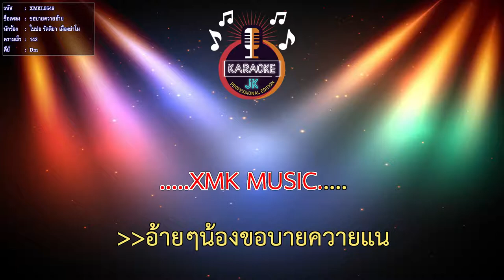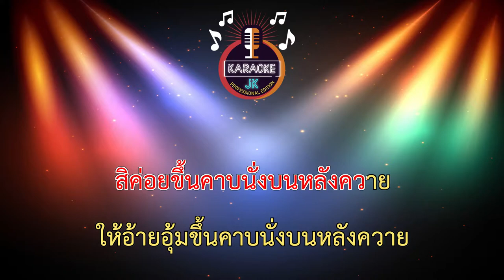ขอบายควายอ้าย (142-Dm) - ใบปอ รัตติยา เมืองย่าโม 【 Cover By คาราโอเกะดนตรีสด 】